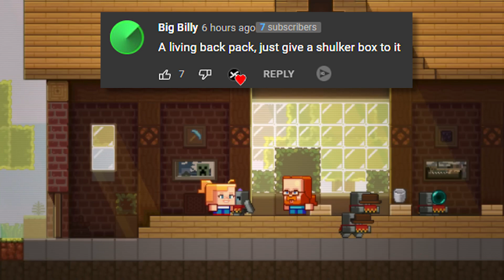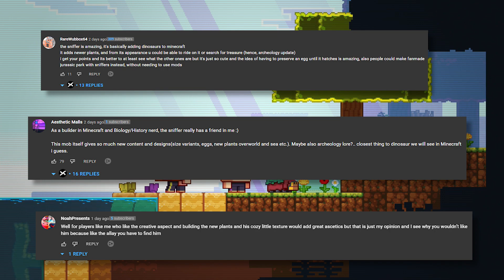SNIFFER, TUFF GOLEM or RASCAL - Who am I Voting for?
This video shows reasons on who I will be voting for the at the Mob Vote in Minecraft Live 2022. We talk more about the pros, cons, features, ideas, and updates about the Tuff Golem, Sniffer and the Rascal Mob.

Access Granted Discord Server (Video Sneak Peaks, Thumbnails, Votes and More!)

Please comment on any feedback and games you would like to see!💬